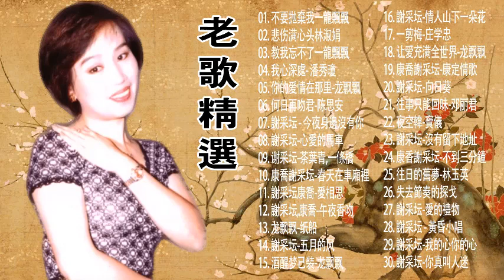【老歌精選】70、80、90年代 懷舊經典老歌 值得分享《不要拋棄我／悲伤满心头／教我忘不了／我心深處／你的爱情在那里／何日再吻君》老歌会勾起往日的回忆 Taiwanese Classic Songs